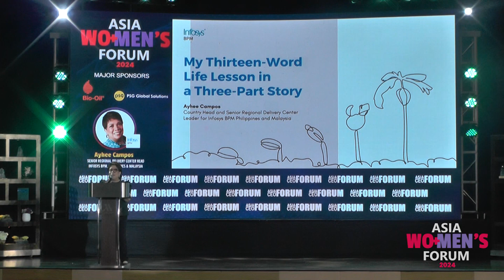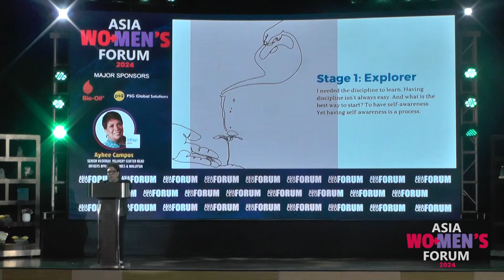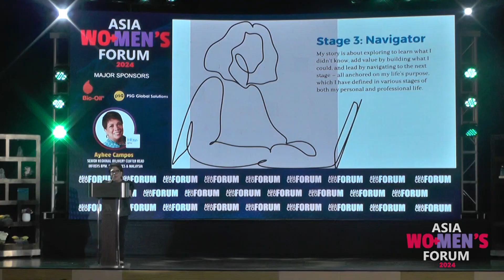ASIA WOMEN'S FORUM 2024 | Ayhee Campos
Get ready for an extraordinary gathering of powerful women at the Asia Women's Forum 2024. Join us for the 10th year of celebrating the achievements, resilience, and potential of women.

Hear from trailblazing women who have shattered barriers, achieved remarkable success, and are making a profound impact.  Connect with influential women leaders, entrepreneurs, and change-makers from diverse industries.

Ayhee Campos
Senior Regional Delivery Center Head
Infosys BPM, Philippines & Malaysia
PRESENTER: Ayhee is a key leader with 20 years experience in the country's booming business process management sector.  She is Vice Chair of the IT & Business Process Association of the Philippines (IBPAP) and past Board Member of the Contact Center Association of the Philippines (CCAP).  Ayhee previously had senior roles in respected companies like Accenture, PacificHub, eTelecare.  As regional head of Infosys, she is part of one of the world's most important information technology companies with upwards of 350,000 employees in 247 locations across 54 countries.  Ayhee is Grand Winner of the Global Filipino Executive of the Year award at Asia CEO Awards 2023.